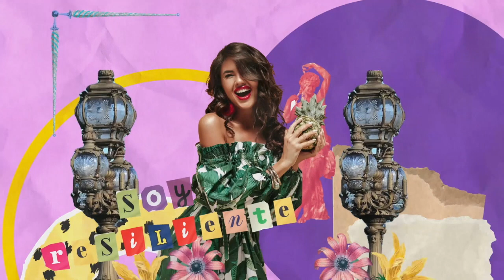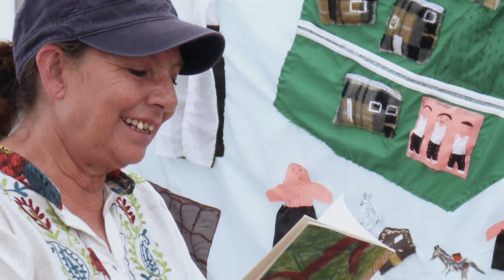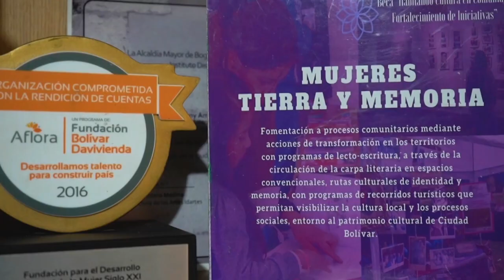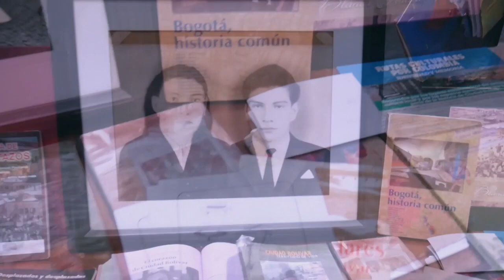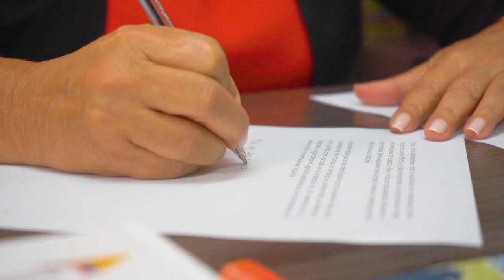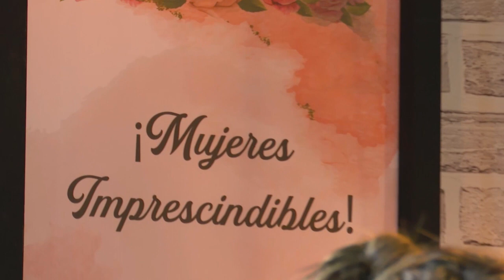Mujeres Imprescindibles Capítulo 4 - Blanca Pineda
En este capítulo de MujeresImprescindibles nuestra invitada especial es Blanca Pineda, una mujer extraordinaria que ha dedicado su vida a documentar cómo nació y se expandió la localidad de Ciudad Bolívar en Bogotá.